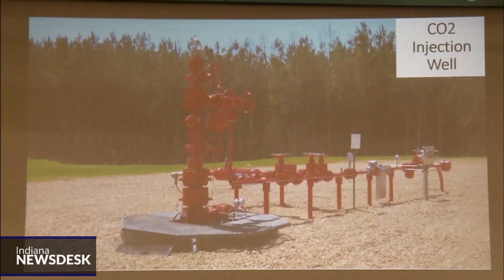Company hoping to store carbon emissions wants to ease residents' concerns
Full Story A company that wants to store its carbon emissions underground held a meeting on Tuesday night in an attempt to quell residents’ safety concerns. Many residents still worry about everything from pipeline leaks to earthquakes.